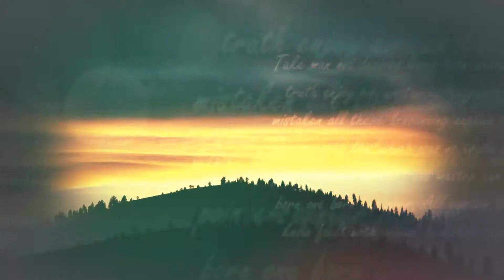Inspiring Slideshow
Hello! Inspirig Slideshow create a lovely and inspirational atmosphere for your video, slideshow, presentation, showreel and others projects. You can easely make your style and impress all viewers. Project feautures : 28 Photo / Video Placeholders (but you can increase or decrease the number of the placeholders) 15 Text Placeholders No Plugins required Full HD (1920×1080) resolution After Effects CS5 and higher compatibility Video Help Included Expression Universalized (works with all languages of after effects) Music track not included. You can find it here Download font here